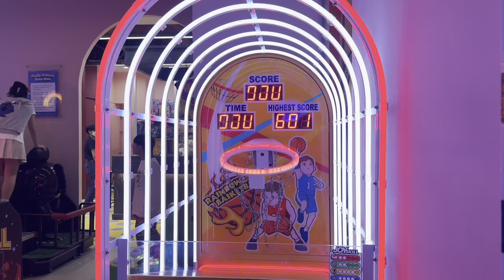My a single day. อนญณา ภูคำวงค์1 -3